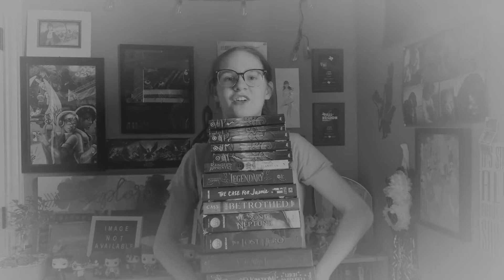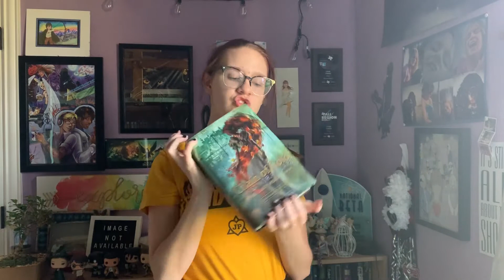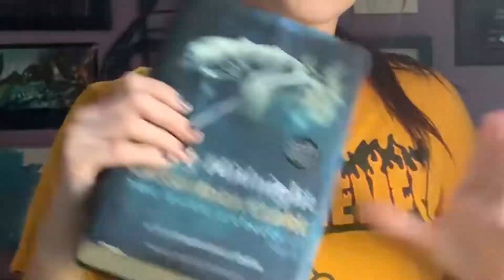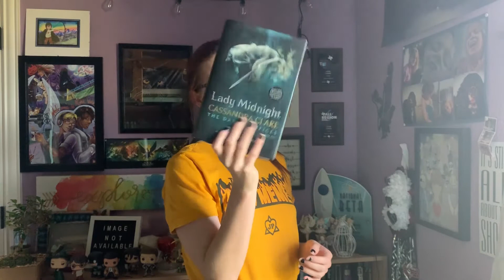books I bought in quarantine || social distancing using books 😷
open me

Hello all and welcome to this episode of why I am not a responsible adult: books. That's right folks, today we go through all the books I have purchased throughout the span of quarantine, and talk a little about if it was worth it or not. This video was a lot of fun to make, and I hope you guys enjoy it!